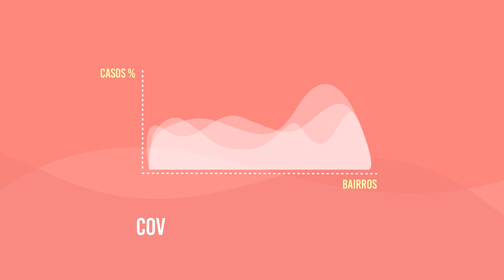Coronavírus - Começa a pesquisa que medirá nível de infecção e servirá de base para novas regras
Além da questão de Saúde, resultados da primeira fase da testagem - que já começam a sair na segunda, 04/05 - vão orientar como deve começar o retorno à normalidade das atividades e fornecer um panorama socioeconômico da